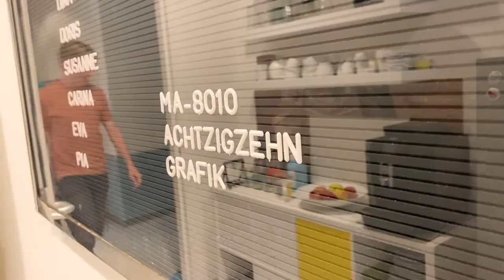Holding Graz: Karriere / achtzigzehn Controller:in